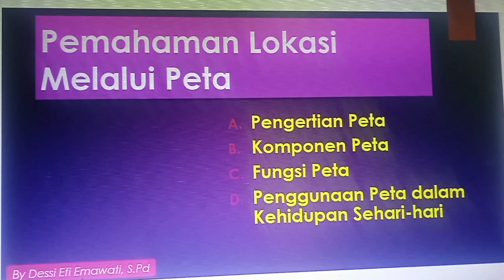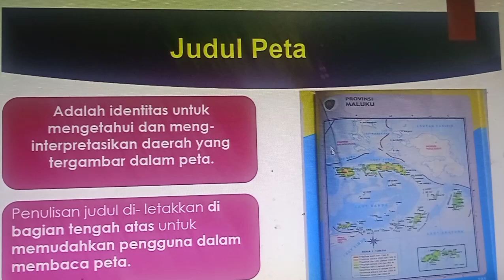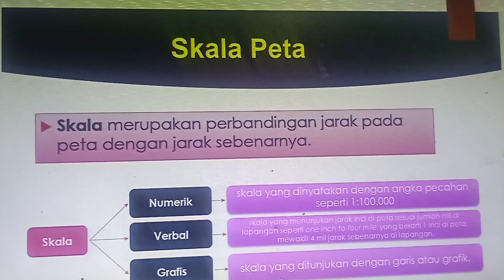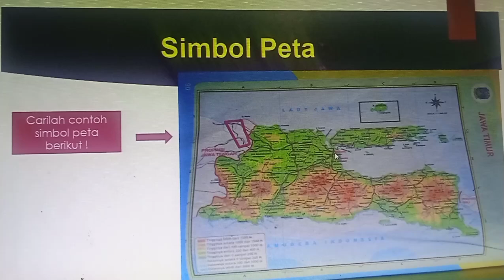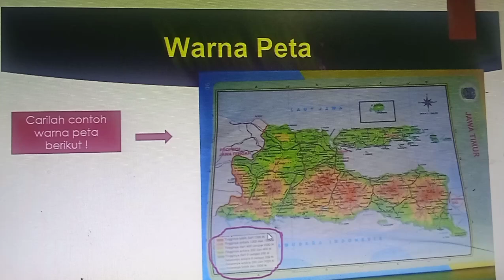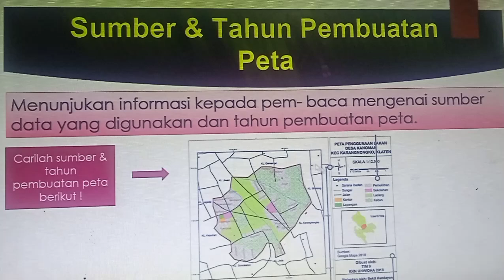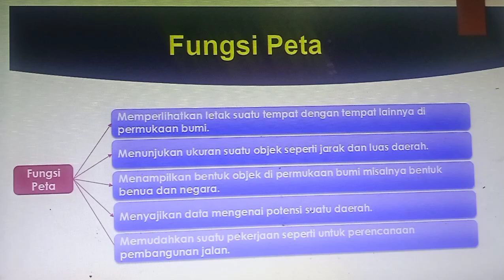Materi Pemahaman Lokasi Melalui Peta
Materi Pembelajaran tentang Pemahaman Lokasi Melalui Peta

Sini menggunakan power point sebagai media pembembelajarannya serta peta Negara RI untuk memudahkan siswa Dalam memahami materi.